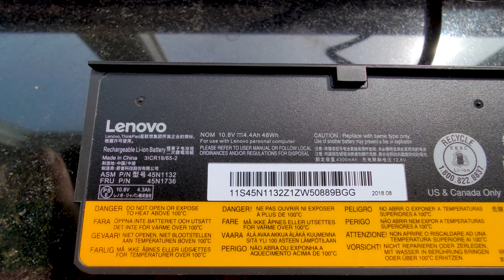Lenovo ThinkPad X270 Ultrabook - 20HMS12K00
Intel Core i5-7300U Prozessor mit 2.6GHz,
Max Turbo 3.5GHz, Dual-Core, 3MB Cache,
1x 8GB DDR4-RAM 2.133MHz, PC4-17000,
256GB SSD M.2 PCIe NVM Express,
12.5" IPS Display, 1920x1080 Non Touch,
Intel HD Graphics 620, Webcam,
integrierte Stereolautsprecher (2x 1.5W), Dual Array Mikrofon,
integriertes LTE Modul,
Keyboard with Backlight, Fingerprint Reader
WLAN802.11.ac, Bluetooth 4.2,
1x USB3.1, 1x USB Typ-C, 1x HDMI,
1x LAN, 1x Docking, 4-in-1 Cardreader,
2x Li-Ion "Power Bridge" Akku:
- 1x integr. (3 Zellen / 23Wh) und 1x wechselbar (3 Zellen / 23Wh)
externes Netzteil (45W Slim-Tip)
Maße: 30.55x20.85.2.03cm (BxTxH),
Gewicht 1.36kg,
Microsoft Windows 10 Pro 64-Bit
Hersteller-Nr. 20HMS12K00
Hersteller-Garantie: 36 Monate Vor-Ort-Service.